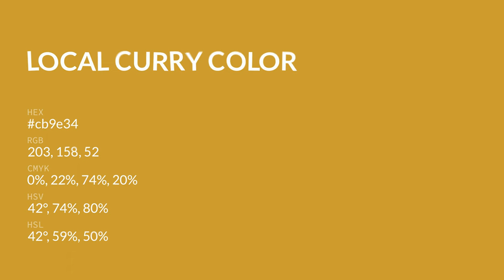Local Curry color cb9e34 hex color - Yellow color - Cool color cb9e34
What color is Local Curry ? cb9e34 hex color - Yellow color - Cool color cb9e34

Hex cb9e34 Color Code is also known as Local Curry color.

Hex cb9e34 Color code in RGB color code model is created after adding 79.61% red color, 61.96% green color and 20.39% blue color.
Hex cb9e34 Color code in CMYK color (process color) code model is generated after subtraction of 0% cyan, 22% magenta, 74% yellow and 20% black.